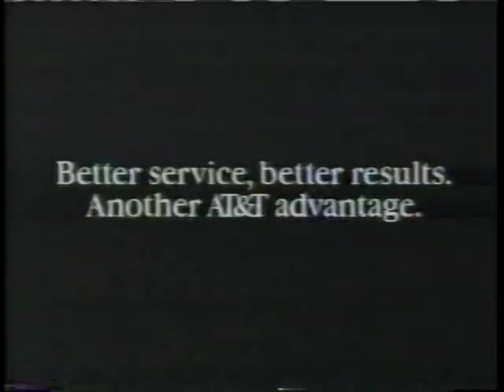WLAF 1991 LONDON MONARCHS AT SAN ANTONIO RIDERS